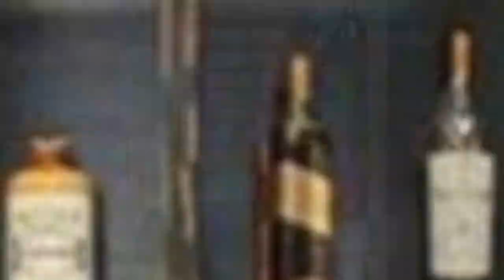75 Beautiful Asian Wine Cellar Design Ideas #�1153 �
Browse photos of Asian home wine cellar designs and decor. Discover ideas for custom zen wine rooms and closets, including inspiring wine cellar layouts and storage solutions.

0:00 - Intro
0:00:12 -  #😊Music1
0:00:17 -  #2
0:00:22 -  #3
0:00:27 -  #4
0:00:32 -  #5
0:00:37 -  #6
0:00:42 -  #7
0:00:47 -  #8
0:00:52 -  #9
0:00:57 -  #10
0:01:02 -  #11
0:01:08 -  #12
0:01:14 -  #13
0:01:20 -  #14
0:01:26 -  #15
0:01:32 -  #16
0:01:38 -  #17
0:01:44 -  #18
0:01:50 -  #19
0:01:56 -  #20
0:02:02 -  #21
0:02:09 -  #22
0:02:16 -  #23
0:02:23 -  #24
0:02:30 -  #25
0:02:37 -  #26
0:02:44 -  #27
0:02:51 -  #28
0:02:58 -  #29
0:03:05 -  #30
0:03:12 -  #31
0:03:19 -  #32
0:03:26 -  #33
0:03:33 -  #34
0:03:40 -  #35
0:03:47 -  #36
0:03:54 -  #37
0:04:01 -  #38
0:04:08 -  #39
0:04:15 -  #40
0:04:22 -  #41
0:04:29 -  #42
0:04:36 -  #43
0:04:43 -  #44
0:04:50 -  #45
0:04:57 -  #46
0:05:04 -  #47
0:05:11 -  #48
0:05:18 -  #49
0:05:25 -  #50
0:05:32 -  #51
0:05:40 -  #52
0:05:48 -  #53
0:05:56 -  #54
0:06:04 -  #55
0:06:12 -  #56
0:06:20 -  #57
0:06:28 -  #58
0:06:36 -  #59
0:06:44 -  #60
0:06:52 -  #61
0:07:00 -  #62
0:07:08 -  #63
0:07:16 -  #64
0:07:24 -  #65
0:07:32 -  #66
0:07:39 -  #67
0:07:46 -  #68
0:07:53 -  #69
0:08:00 -  #70
0:08:07 -  #71
0:08:14 -  #72
0:08:21 -  #73
0:08:28 -  #74
0:08:35 -  #75